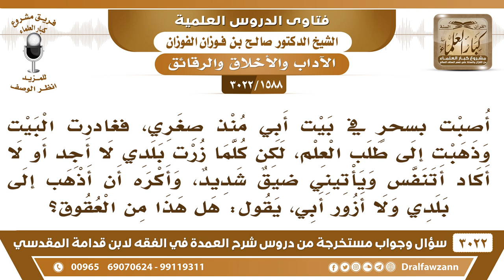[1588 -3022] أصبت بسحر ببيت أبي، وكلما زرت أبي يأتيني ضيقٌ شديد، فهل أترك زيارته، وهل هذا من العقوق؟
-"[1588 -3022] السؤال: أصبت بسحرٍ ببيت أبي منذ صغري، فغادرت البيت وذهبت إلى طلب العلم، لكن كلما زرت بلدي لا أجد أو لا أكاد أتنفس ويأتيني ضيقٌ شديد، وأكره أن أذهب إلى بلدي ولا أزور أبي، يقول هل هذا من العقوق؟
الجَوَابُ: ليس هذا من العقوق إذا كان عليك ضرر من هذا المكان فأبوك تجده في غير هذا المكان ولا تذهب إلى مكانٍ يحصل عليك فيه ضرر نعم.
للاشتراك في قناة الشيخ صالح الفوزان

للاستفسار والإقتراحات والدعم
رئيس الفريق
لمشروع كبار العلماء